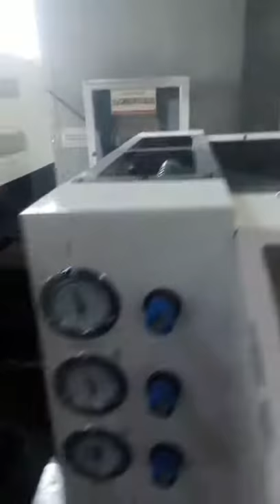Full Automatic Food Wrap Paper Production Line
The machine line is working for food wrap paper such as hamburger wrap paper, fruit wrap paper or similar purposes. more details contact with us by , thank you